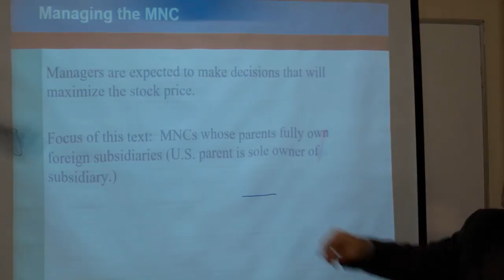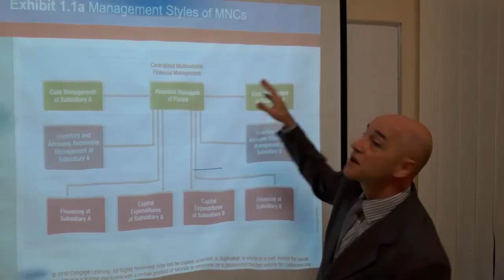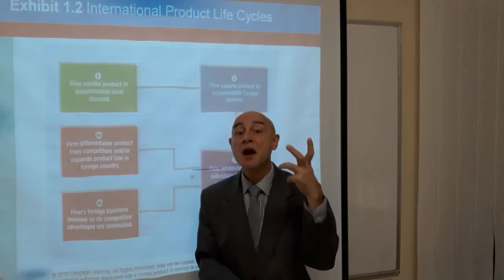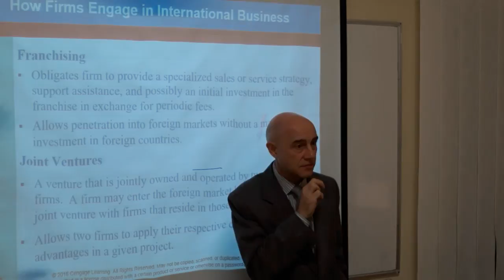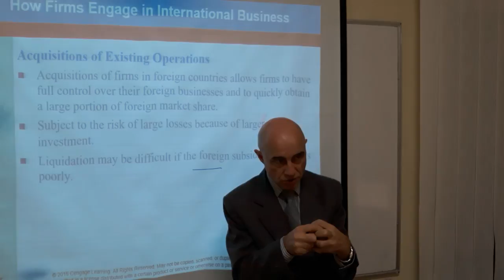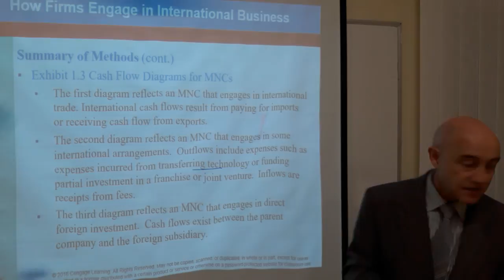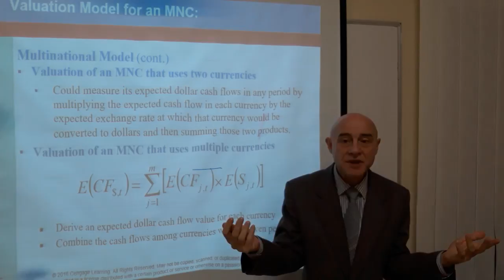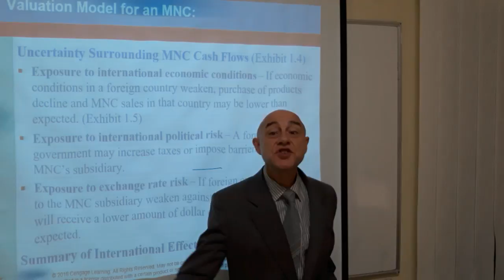International Finance - Lecture 02